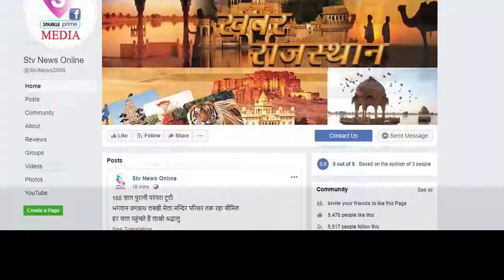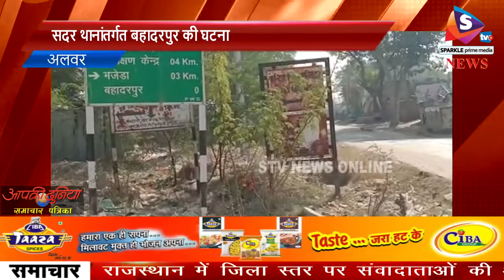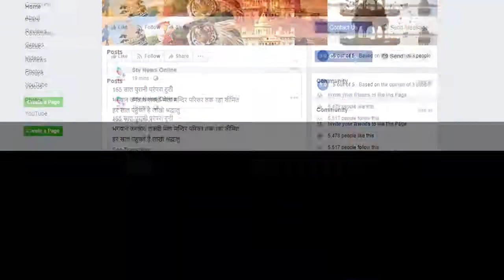पीएनबी का एटीएम उखाड़ ले गए बदमाश...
एटीएम में थे करीब पांच लाख रु

सदर थानांतर्गत बहादरपुर की घटना